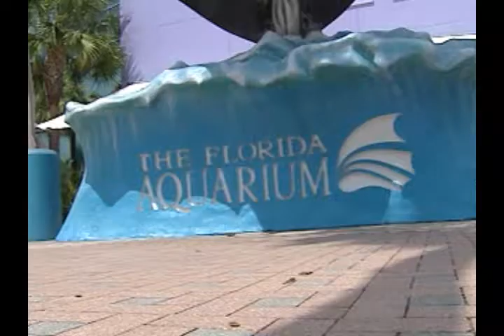Coke Zero 400 Media Day In Tampa With Greg Biffle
Greg Biffle takes part in Coke Zero 400 Media Day at the Florida Aquarium in Tampa.